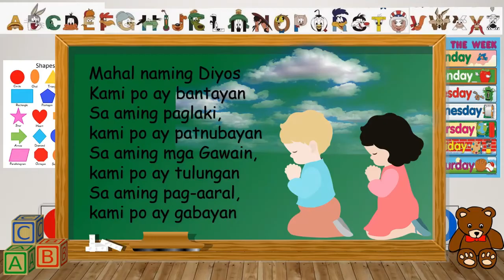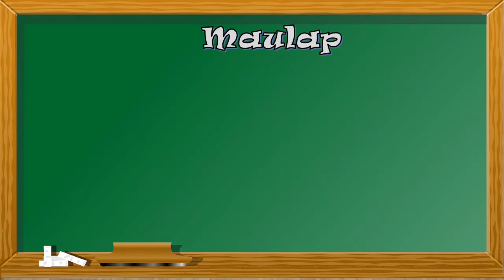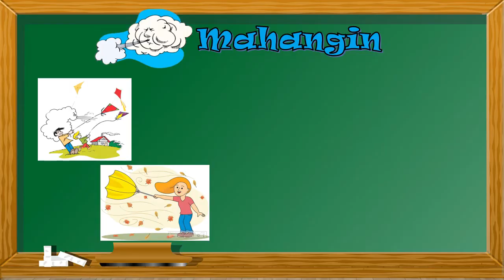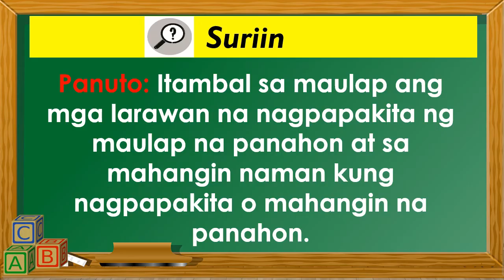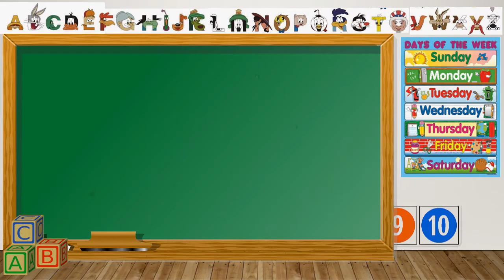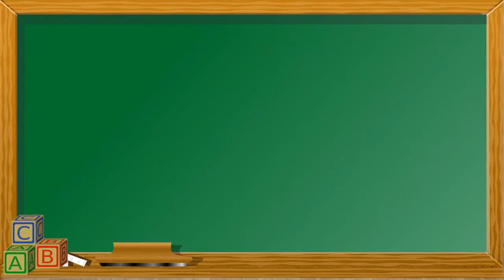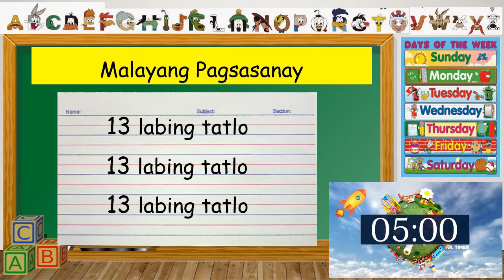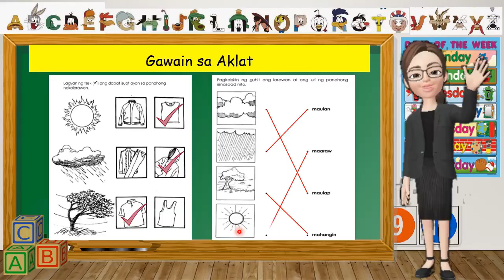Maulap at Mahangin na Panahon ( Week 9 day 2, Quarter 2, kindergarten)